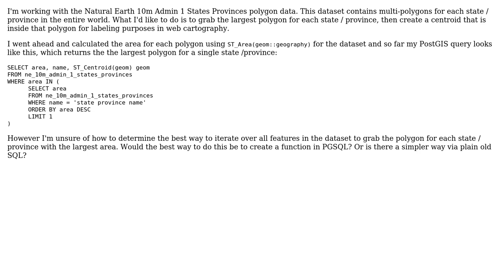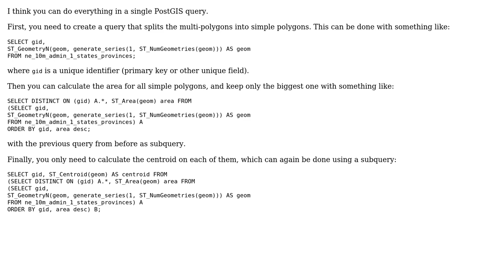PostGIS query to retrieve the largest polygon for multi-polygons by grouping on attribute field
GIS: PostGIS query to retrieve the largest polygon for multi-polygons by grouping on attribute field

With thanks & praise to God, and with thanks to the many people who have made this project possible! | Content (except music & images) licensed under CC BY-SA | Music | Images & others | With thanks to user Paul Ramsey user clhenrick user chkaiser and the Stack Exchange Network Trademarks are property of their respective owners. You are responsible for your own actions.